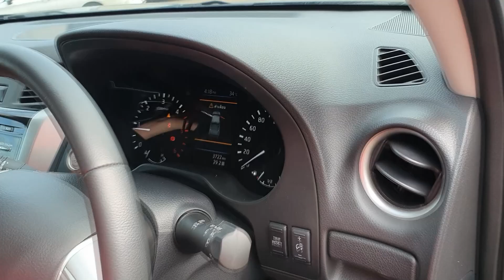🔴Nissan NP300 NAVARA 2.5 E Caliber Black Edition II 2019 ไมล์แค่ 3 พัน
Nissan NP300 NAVARA  2.5 E Caliber Black Edition II 2019

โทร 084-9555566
Line @slmkk